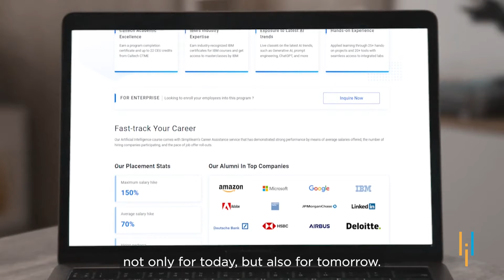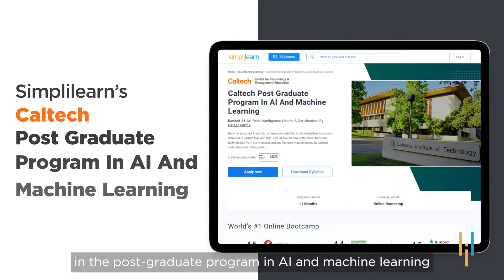Simplilearn Reviews | Paving Way To Success With AI & ML Course | Soumik’s Upskilling Journey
🔥IITK - Professional Certificate Course in Generative AI and Machine Learning (India Only)
🔥️🔥 Professional Certificate in AI and Machine Learning, delivered by Simplilearn in collaboration with Purdue University
🔥IITG - Professional Certificate Program in Generative AI and Machine Learning (India Only)
🔥Applied Generative AI Specialization, by Simplilearn in collaboration with Purdue University

Simplilearn has helped millions of learner to achieve their dream job. Listen to Soumik's success story with Post Graduate Program In AI And Machine Learning Program by Simplilearn.

0:00 Winning the Michael Dell Project
0:29 Soumik’s introduction
0:49 Decision to upskill
1:18 Experience with Simplilearn
1:34 Course outcome
1:49 Other interests

*Post Graduate Program In AI And Machine Learning - Simplilearn Course Review By Soumik*
Soumik's professional journey spans over 14 years at Dell Technologies, where he holds  the role of Director, Sales Operations and Business Strategy, contributing significantly to the company's success. His academic background includes an MBA in Marketing, Finance, and IT from Indian Institute of Social Welfare and Business Management (IISWBM) and a Bachelor of Engineering in Computer Engineering from Savitribai Phule Pune University.
He has Successfully managed and expanded a $1B portfolio to over $2.8B, demonstrating astute financial management and business growth strategies. He has also earned accolades such as the Most Valuable Player in End User Computing and secured the FY20 APJ & GC President's Club Winner title, highlighting his outstanding contributions.
Soumik was also personally acknowledged by Michael Dell in 2014 for proficiently managing and securing a $35M USD deal, showcasing exceptional project management skills.

Soumik Ray: Director, Sales Operations and Business Strategy, Demand Gen APJ/GC & Global Projects
Company: Dell Technologies, Singapore

✅ Skills Covered
- Generative AI
- Prompt Engineering
- ChatGPT
- Explainable AI
- Ensemble Methods
- Deep Learning
- Natural Language Processing
- Computer Vision
- Reinforcement Learning
- Speech Recognition
- Statistics

✅ Tools Covered
- ChatGPT
- Dalle.2
- Mid-journey
- Python
- Tensorflow
- Keras
- MatPlotlib
- NLKT
- ScikitLearn
- Open CV
- NumPy
- Selenium